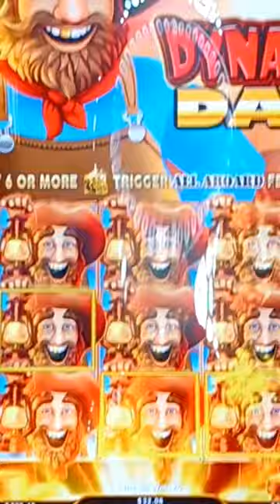All Aboard...Low Rolling Pays Again! Wild Big Win On Dynamite Dash! 🚂💵💵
Hi Guys, 🙋‍♂️

  All Aboard the Blain Train for some Wild Spinning And Winning! I lined up the last 4breels with all Wild Minor Symbols for a Dynamite Low Rolling Win on All Aboard Dynamite Dash! Once again Low Rolling Pays! I hit this on a penny denom 50 cent bet, this was a 100x my bet win! Keep Spinning and Winning! Cheers...🥂🍾🙋‍♂️🥳